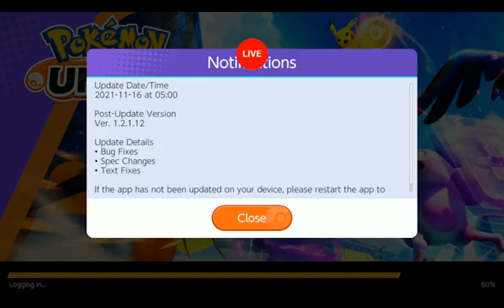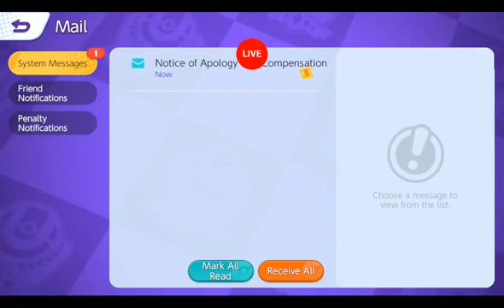pokémon unite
sejam bem vindos sigam a página família tmj